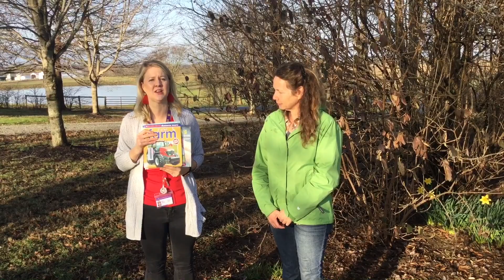Animal Careers: Farming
Live at the Good Earth Farm in Bloomfield, KY